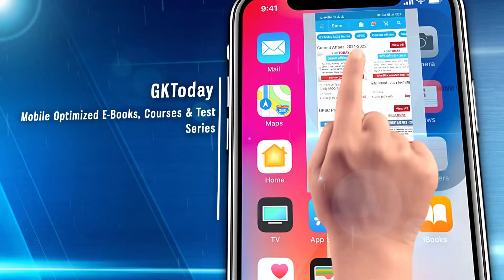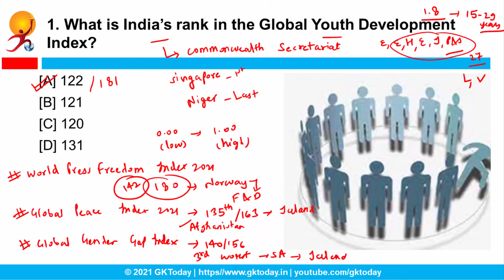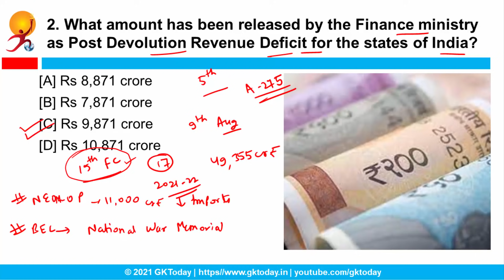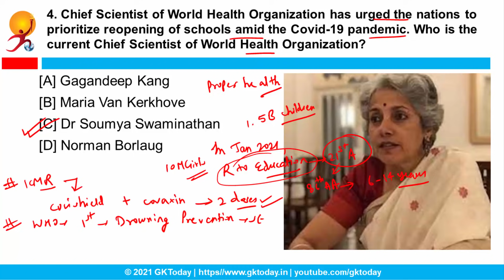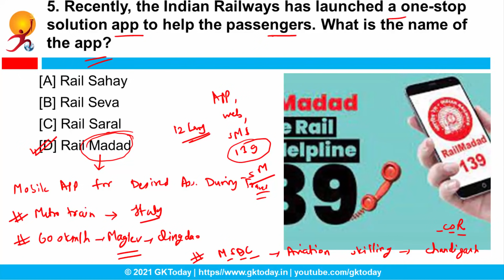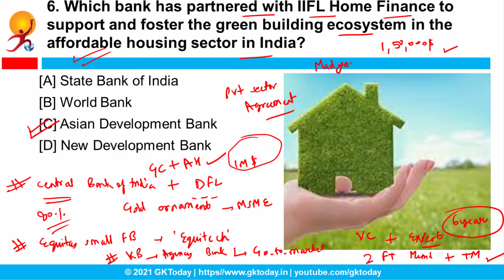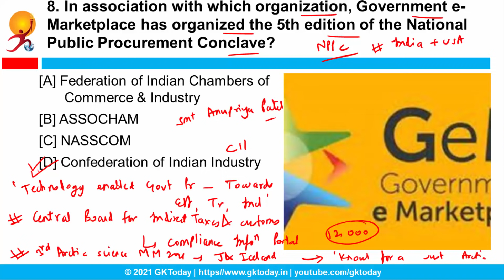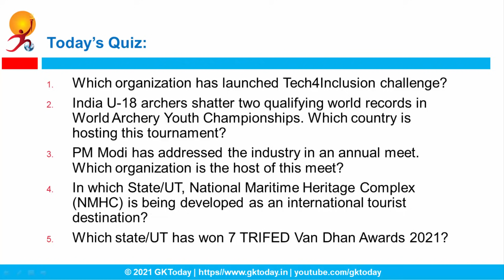Current Affairs Today : August 14, 2021 | Current Affairs in English by GK Today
In this video, we discuss GKToday's Top Current Affairs in English MCQs for August 14, 2021. The Current Affairs Questions in this video are based on GKToday's Current Affairs 2021 quiz Series on Academy App